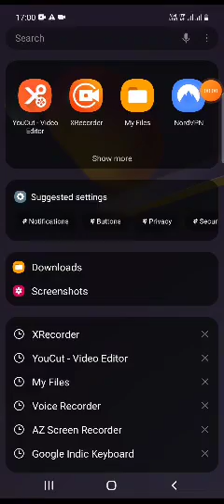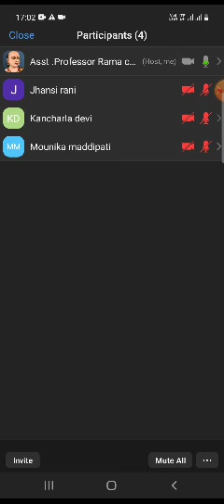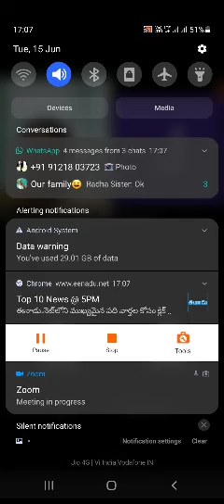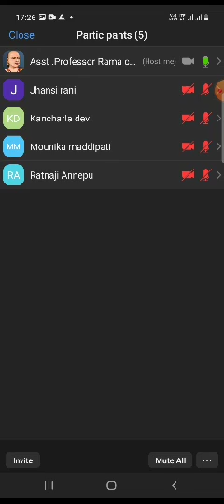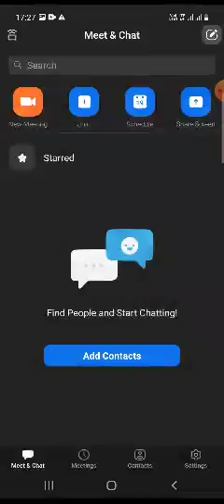తెలుగు-డిగ్రీ 6 వ సెమిస్టర్-అనువాదం చిన్న ప్రశ్నలు